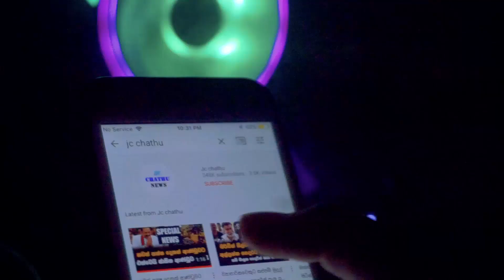ඩඩ්ලි - බන්දුල ගැටේ... සඟවා ඇති සහල් අතිරික්තය එලියට නොදැම්මොත් පිටරටින් ගේන බව කියයි.